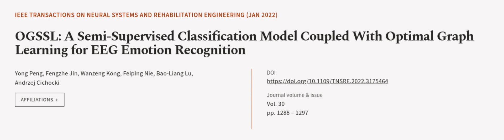OGSSL: A Semi-Supervised Classification Model Coupled With Optimal Graph Learning for... | RTCL.TV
### Keywords ###

### Article Attribution ###
Title: OGSSL: A Semi-Supervised Classification Model Coupled With Optimal Graph Learning for EEG Emotion Recognition
Authors: Yong Peng, Fengzhe Jin, Wanzeng Kong, Feiping Nie, Bao-Liang Lu ,and Andrzej Cichocki
Publisher: IEEE
DOI: 10.1109/TNSRE.2022.3175464

### Video Timestamps ###
0:00:00 - Summary
0:01:02 - Title
0:01:08 - Outro
0:01:12 - End